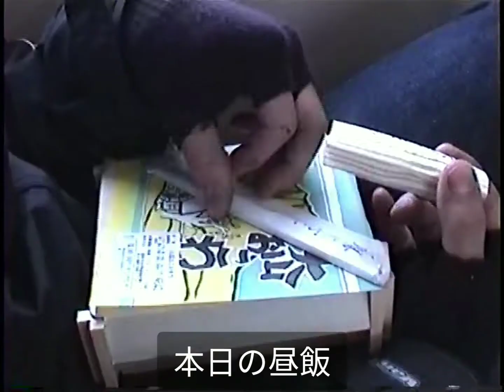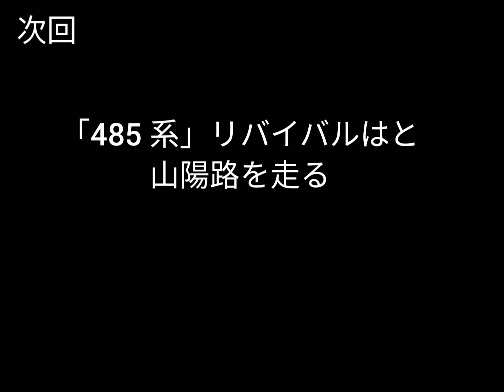各駅停車の旅「キハ58系」快速石見ライナーに乗ってみた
当時の石見ライナーは、58系気動車2～3両編成で日本海に沈む夕日をモチーフにしたヘッドマークを掲げて運用していました。

2001年 3月 10日
撮影地　米子-出雲市-田儀

8mm ビデオで撮影している為テレビやパソコンで観られる方は画像が荒くなりますご了承ください。